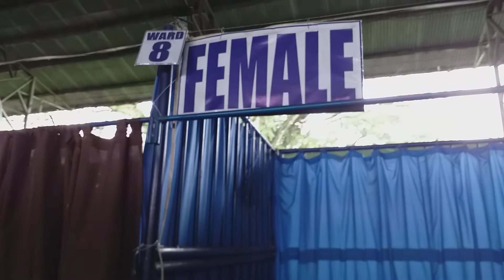Heavy rain ,NEW BATAAN DAVAO DE ORO